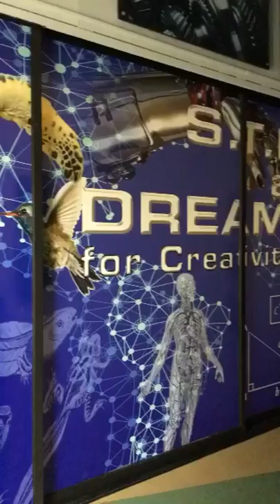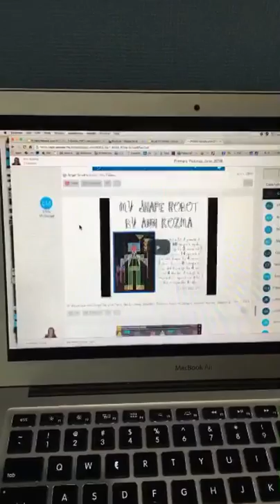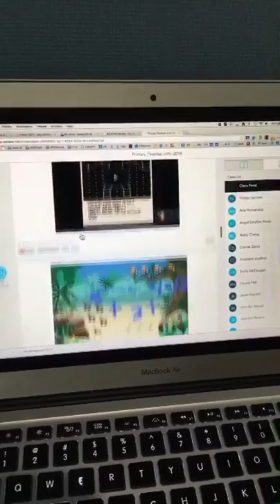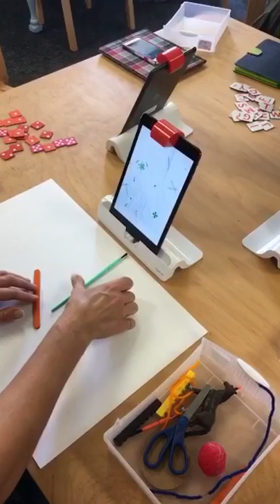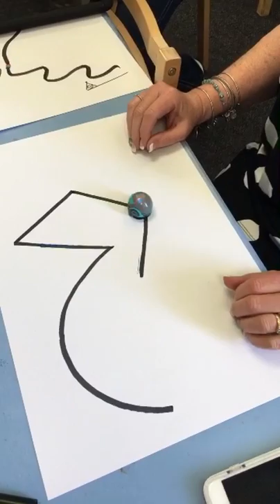Snapchat Story: Primary Palooza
My Snapchat EDUstory from the fsdtech iPad Primary Palooza training